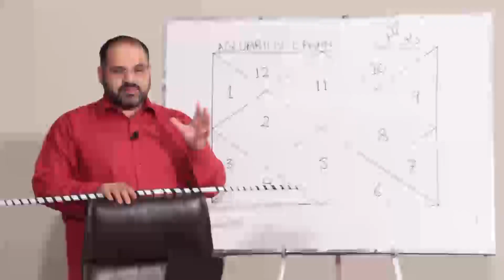Most Unpredictable Zodiac Sign Of All | What's Your Zodiac | @AstrologerAliZanjani